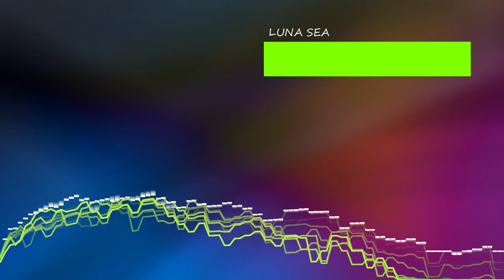【karaoke】【MIDI】LUNA SEA - Dejavu（コーラスなしカラオケ）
Ofuseの応援メッセージ是非お待ちしてます✨

自主製作のカラオケです！
カラオケ練習や動画作り等にどうぞ！

This is self - produced backing instrumental track.
Please use it for practice or video making !

Let's enjoy your music life!